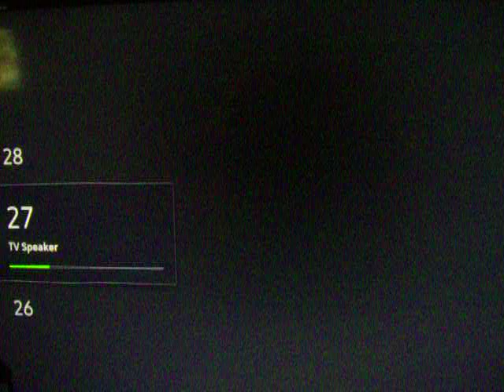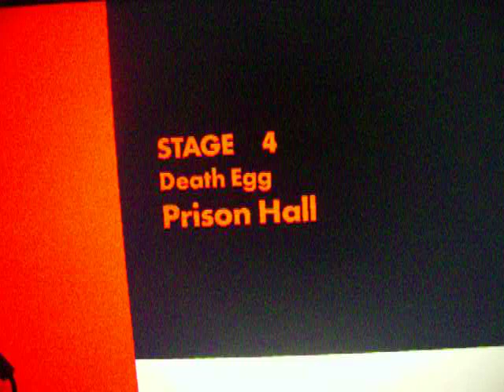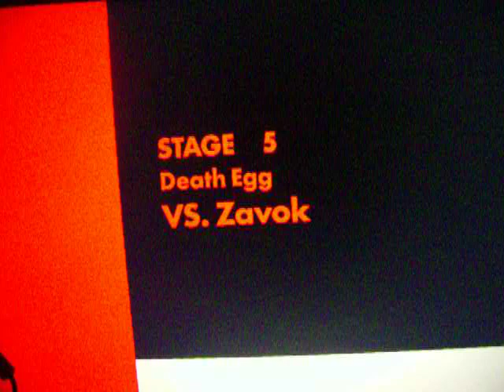Getting better kind of